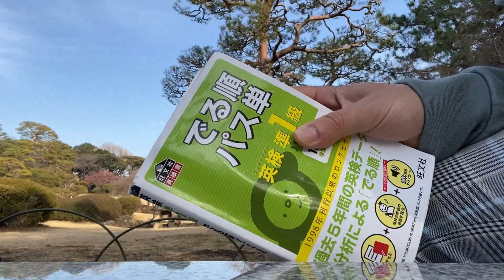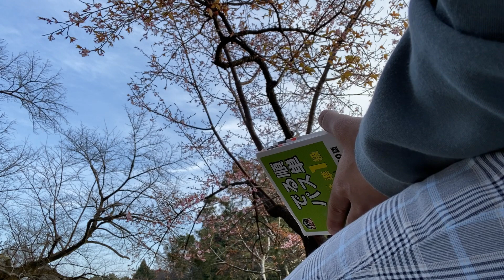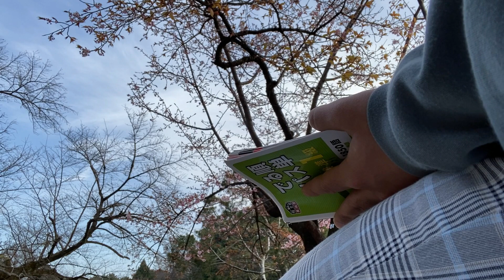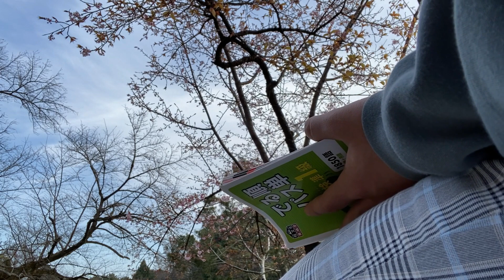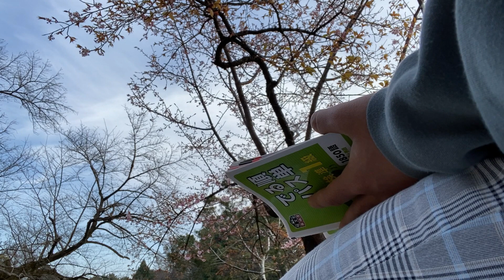【study vlog】新宿御苑 でお散歩勉強日記〜東京動物病院実習編〜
うなぎそして未来です。
先日は東京に病院実習に行ってまいりました。東京のお気に入りの場所！！新宿御苑に行ってお散歩してきたのでもしよろしければ垂れ流してみて下さい。

動画見てくださってありがとうございます。ポーカ、ウイニングイレブン、学生生活などを取り上げて動画にしていきます。たくさん面白い動画を載せれるように微力を尽くすのでお願いします！！

。楽しい動画をUPできるように頑張っていきます。
勉強ルーティーンを上げることによって自らのモチベーションにつなげています。
獣医師国家試験にも合格するために頑張っております。